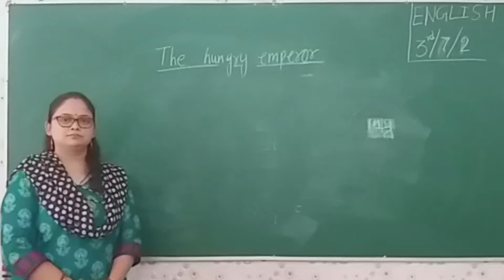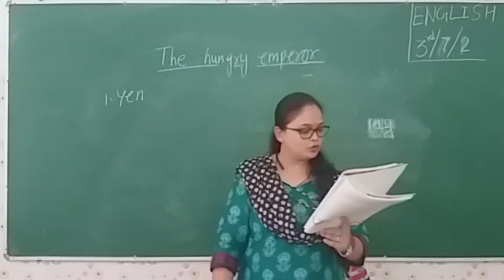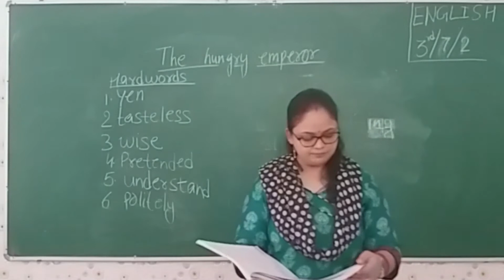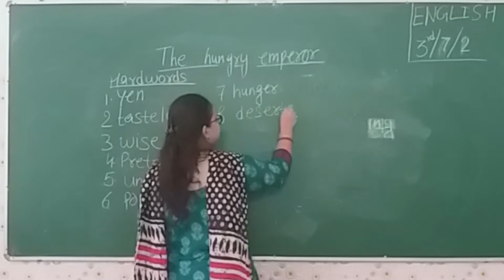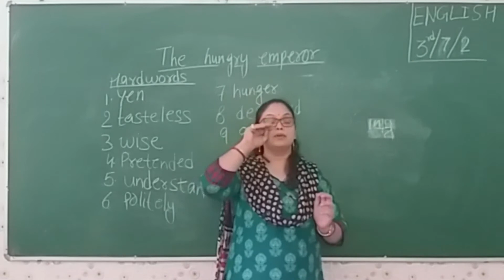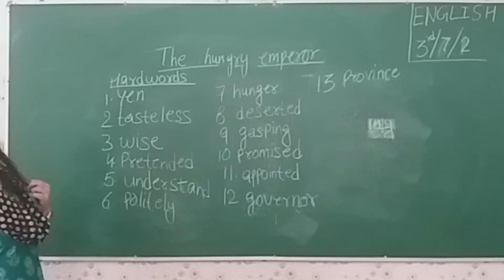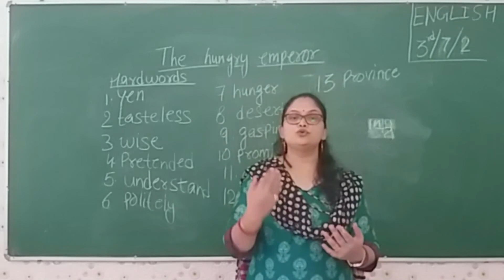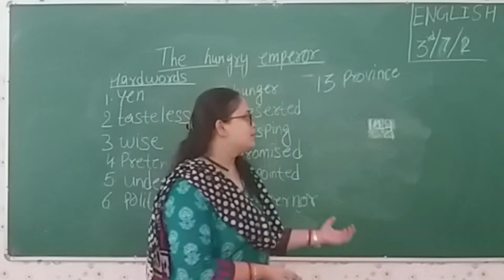Class_3 ENGLISH (CBSE) CH-7_THE HUNGRY EMPEROR_PART-2 Maharshi Gurukul(English Medium)